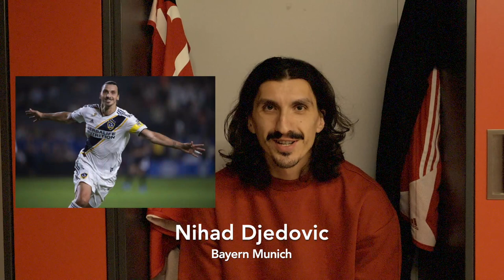WHAT'S YOUR BEST HALLOWEEN COSTUME ?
🎃🕸🕷 WHAT IS YOUR BEST HALLOWEEN COSTUME ?